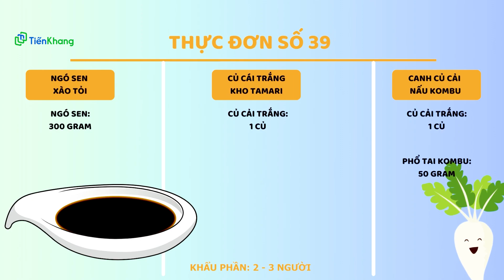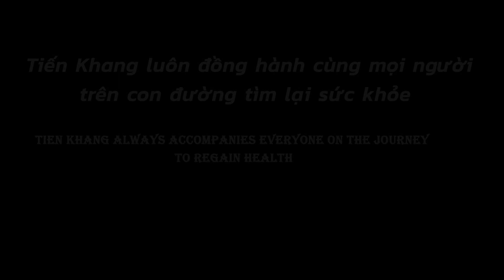Thực đơn số #39: Canh củ cải nấu Kombu, củ cải trắng kho Tamari, ngó sen xào tỏi Tamari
Thực đơn hôm nay Tiến Khang muốn gửi đến quý cô bác anh chị đều cực kỳ tốt cho các chị em phụ nữ với món chủ đạo là củ cải trắng. Thực đơn bao gồm.
1. Canh củ cải nấu Kombu
2. Củ cải trắng kho Tamari
3. Ngó sen xào tỏi

Mời quý cô bác anh chị xem video và thực hiện với Tiến Khang nhé!

Nếu quý cô bác anh chị cần mua các sản phẩm thực dưỡng, hãy vào đường link bên dưới:
Tiến Khang lúc nào cũng đang sẳn có hàng trăm sản phẩm tự nhiên chất lượng cao, giá cả hợp lý và luôn được phục vụ tận tình chu đáo.
Mọi chi tiết xin vui lòng liên lạc với cửa hàng thực dưỡng hiện đại Tiến Khang theo số điện thoại sau: 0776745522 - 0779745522 hoặc qua email: hoặc gọi vào hotline 24/7: 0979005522 để được hỗ trợ nhanh nhất.
- Tư vấn miễn phí về sức khỏe mọi người xin vui lòng gọi đến: 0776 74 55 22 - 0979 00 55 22
- Tư vấn mua hàng mọi người xin vui lòng gọi đến: 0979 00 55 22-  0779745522